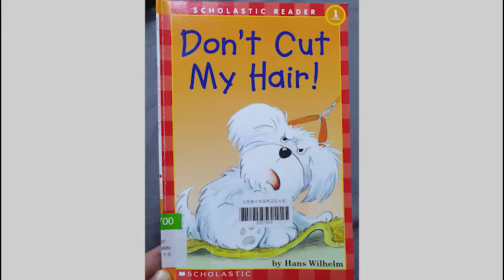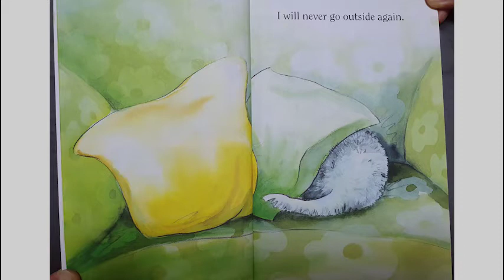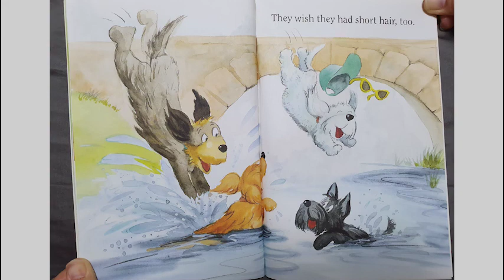STORY BOOK: Don't Cut My Hair, by Hans Wilhelm